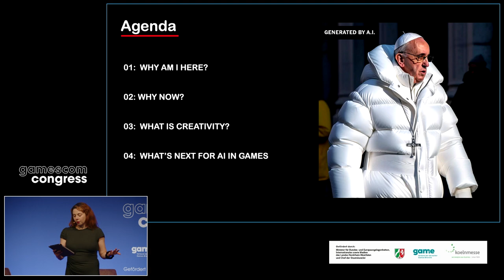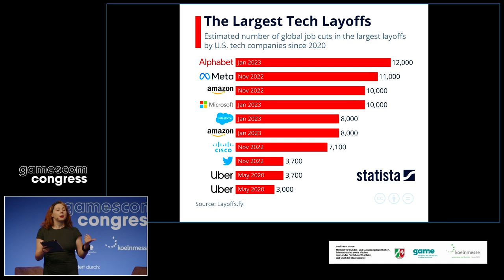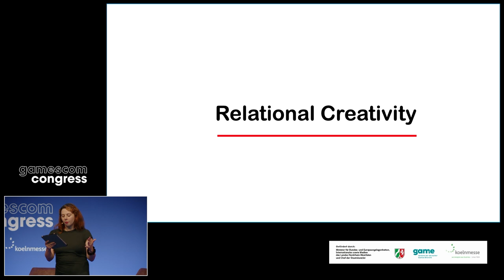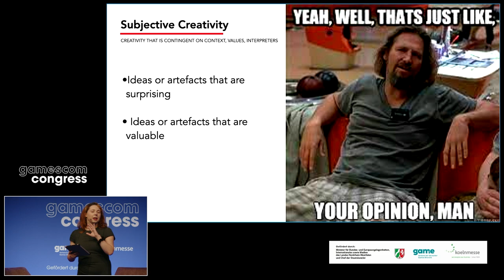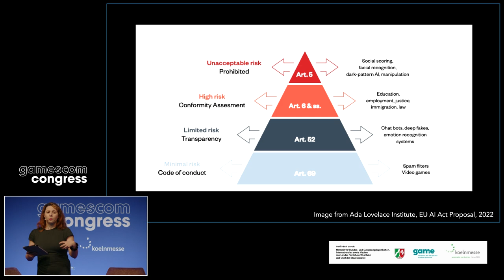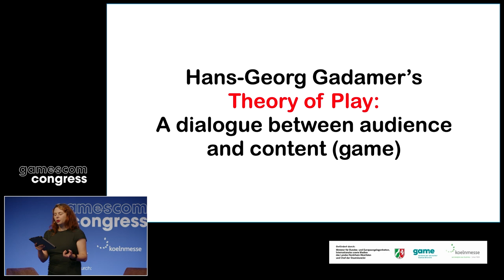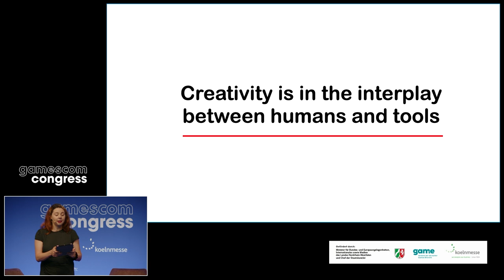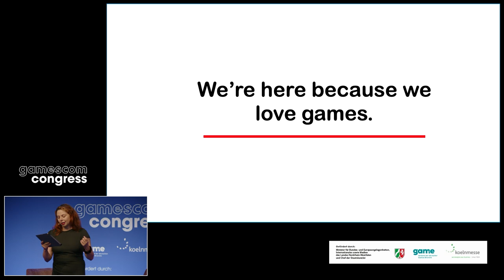Gamescom2023: Can AI be Creative? (English)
Within the past 12 months, AI has rocked commercial and creative landscapes, interjecting both optimism and uncertainty. While some tout AI as a path to innovation and prosperity, many creatives (including those in the games industry) perceive it as an existential threat. This talk uses the nature of creativity as a lens to analyze AI's impacts on and possibilities for games. Ultimately, the presentation proposes ethical, pragmatic, and collaborative guidelines for games and our creative future.

Sarah Brin is a futurist and digital creativity specialist. She works as the Head of Product and Growth at Kythera AI, a company specializing in AI middleware for game development. Sarah specializes in interdisciplinary tech collaborations, and has directed programs for organizations including Sony Interactive Entertainment,  Autodesk, George RR Martin's immersive technology company Meow Wolf, the European Union, SFMOMA, and others. Her research interests include new economic models for creatives, humanist applications of technology, and playful interventions.